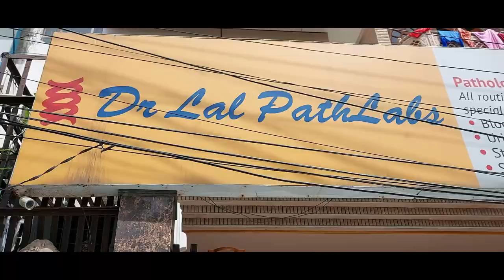Aakhir wo din aa hi gaya! | New delhi | Vlog 006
Happy Independence To All.

Full Masti. Household items shopping. Swiggy wala Dar Gaya Bechara.

Watch the video till the end. You will enjoy it a lot.